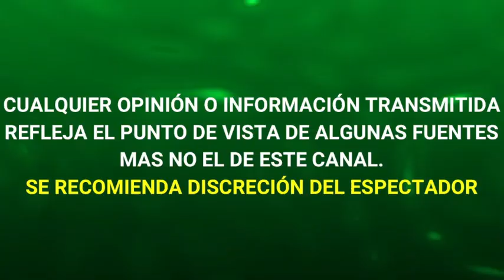PIERDE LA VIDA Christian Sánchez "EL ABOGADO DEL PUEBLO" EX INTEGRANTE DE ENAMORANDONOS